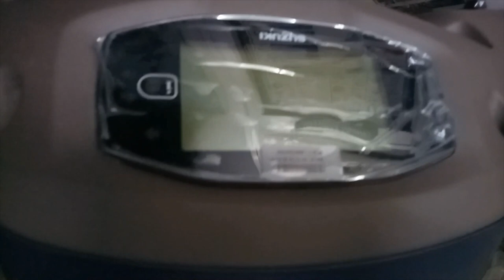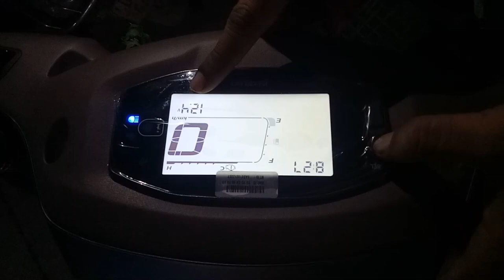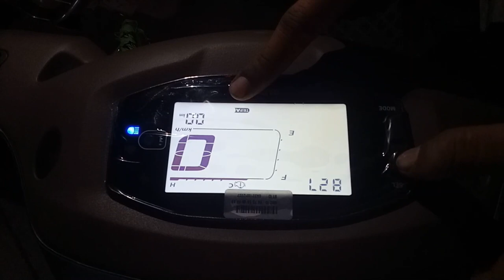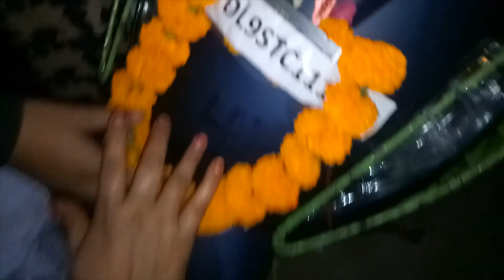Taking delivery of my new scooty..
this video is about taking delivery of my new scooty..this is my first scooty and i am so exicted...this is suzuki access 125 with Bluetooth ...

Suzuki Access 125 is powered by 124 cc engine.This Access 125 engine generates a power of 8.7 PS @ 6750 rpm and a torque of 10 Nm @ 5500 rpm. The claimed mileage of Access 125 is 57.2 2 kmpl. Suzuki Access 125 gets Drum brakes in the front and rear. The kerb weight of Access 125 is 104 Kg. Suzuki Access 125 has Tubeless Tyre and Alloy Wheels.